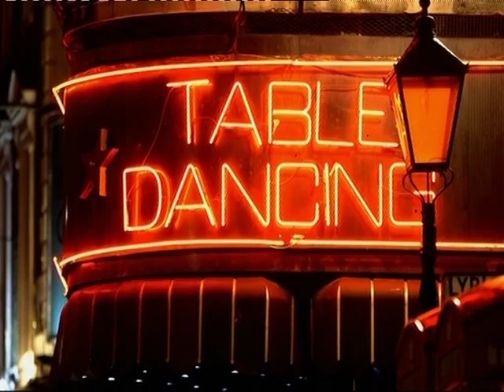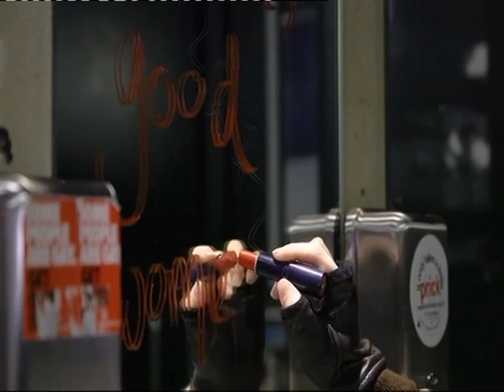Sabrina Mahfouz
My latest short film for Sky Arts about the very talented and beautiful spoken word artist, Sabrina Mahfouz